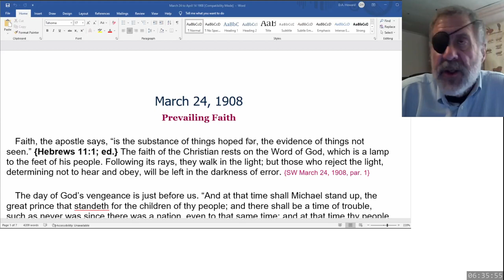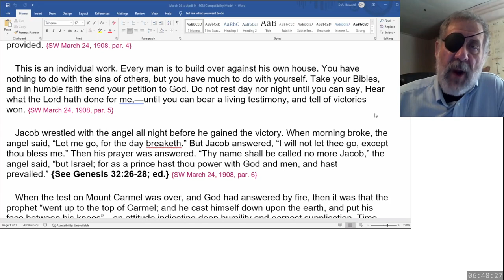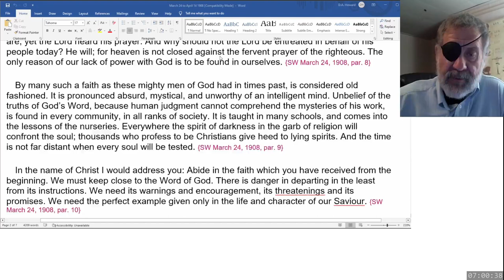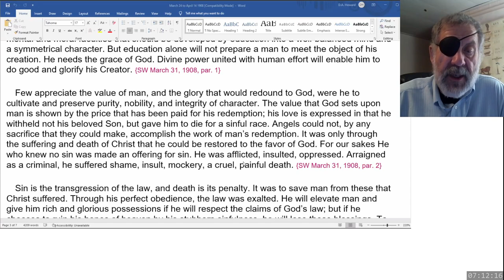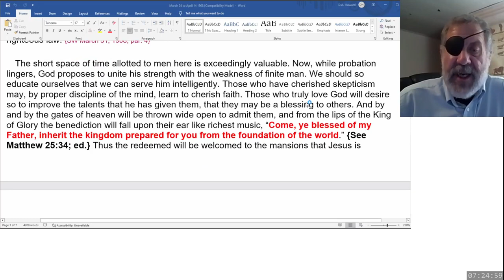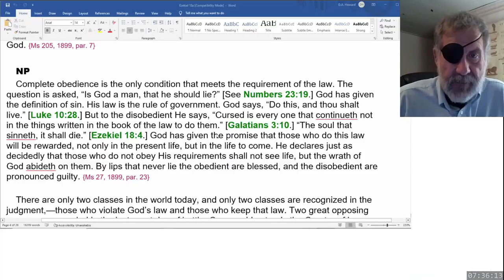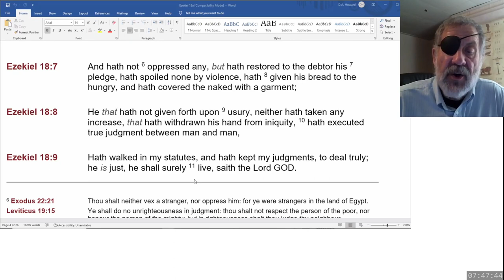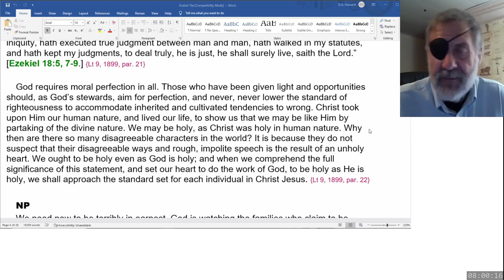2023 03 24 SOP & Ezekiel 18 - Dwight Howard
SW March 24, 1908 - Prevailing Faith
SW March 31, 1908 - Our Accountability to God
Ms 27, 1899 - The Great Standard of Righteousness - March 19
Ms 80, 1900 - A Holy People - July 4
Ms 147, 1903 - The Narrow Way - December 31
LS 48 - The Immortality Question
Ezekiel 18
Ms 1, 1897 - Forgetfulness - January 11
Ms 2, 1897 - Cooranbong School - January 18
Lt 9, 1899 - General Conference - January 24